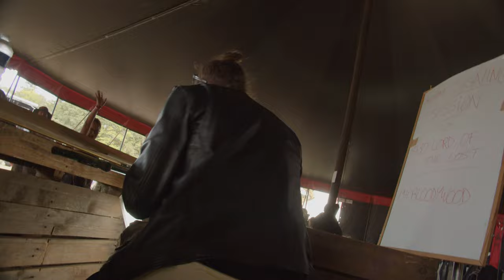TV Of The Lost - Episode 505 - Motocultor Festival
Saint Nolff (FR)
Motocultor Festival

LIVE 2022:

Special Guests: Nachtblut, Scarlet Dorn
October 06 Nürnberg (DE)
October 07 Stuttgart (DE)
October 08 Köln (DE)
October 13 Budapest (HU)
October 14 Wien (AT)
October 15 München (DE)
October 20 Frankfurt (DE)
October 21 Leipzig (DE)
October 22 Hannover (DE)
October 27 Berlin (DE)
October 28 Praha (CZ)
October 29 Warszawa (PL) – SOLD OUT!
November 02 Bochum (DE)
November 03 Paris (FR)
November 04 Lyon (FR)
November 05 Barcelona (ES)
November 06 Madrid (ES)
November 09 Milano (IT)
November 10 Pratteln (CH)
November 11 Kaiserslautern (DE)
November 12 Herford (DE)

LORDFEST
December 17, Hamburg (DE)
Line up: Lord Of The Lost, End Of Green, Aesthetic Perfection, Tag My Heart

Festival Shows
September 17 Neu-Ulm (DE), Volle Kraft Voraus Festival